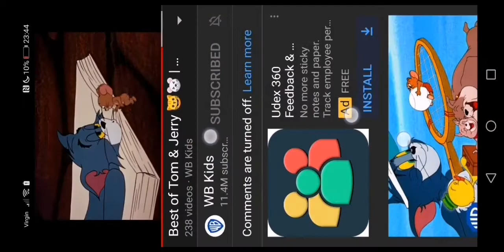9 June 2020